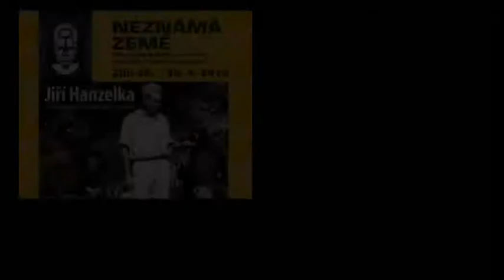Slavnostní večer festivalu NZ2010 část 1..wmv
Vzpomínka na cestovatele Jiřího Hanzelku při příležitosti jeho nedožitých 90. narozenin a vyhlášení držitele festivalové ceny Kantuta pro rok 2010. Účinkují: Vladimír Kroc, Miroslav Zikmund, Miroslav Náplava, Karel Pavlištík a Rudolf Švaříček.